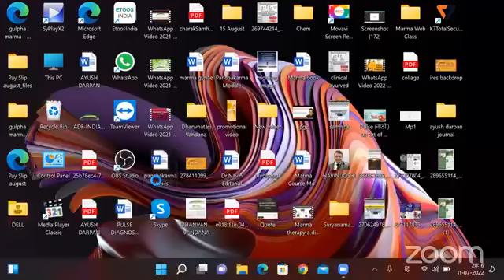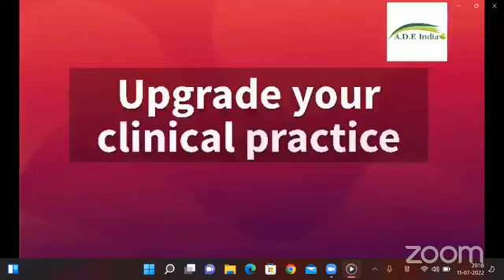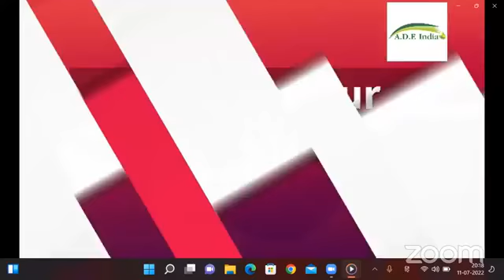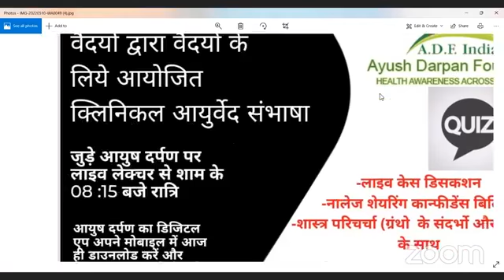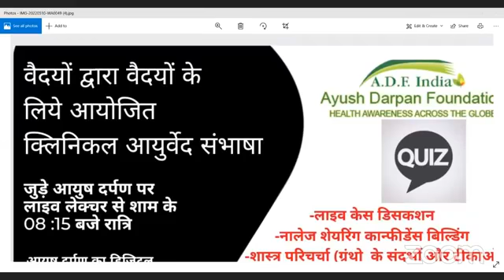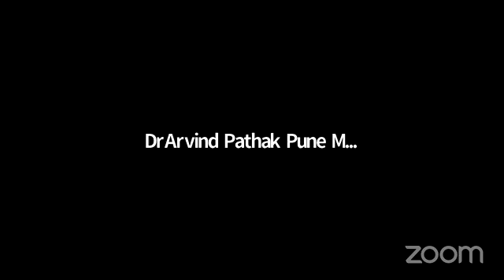क्लिनिकल आयुर्वेद संभाषा 11-07-2022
हमारी वेबसाईट :
​हमारे फेसबुक पेज पर विजिट करें।
*Share The Link as much as possible